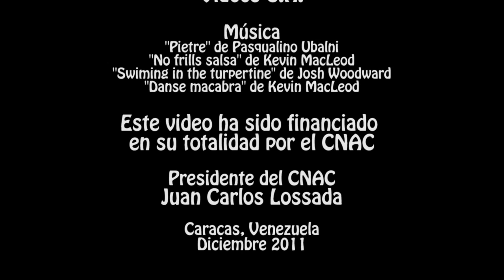Detrás de Cámara del film HASTA QUE LA MUERTE NOS SEPARE, de Abraham Pulido.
Este video ha sido financiado en su totalidad por el Centro Nacional Autónomo de Cinematografía (CNAC). Caracas, Venezuela. Diciembre 2011.

CRÉDITOS DEL VIDEO:
Dirección y Producción: Omar Mesones.
Dirección de Fotografía y Cámara: Aureliano Alfonzo.
Sonido de campo: Gerardo Santander.
Producción General: Aixa Armas.
Productoras asistentes: Samantha Mesones Acosta y Gabriela Mesones Rojo.
Post Producción: Canal Digital 1440.
Soporte Técnico: Vidoce.
Caracas, Venezuela.
Diciembre 2011.